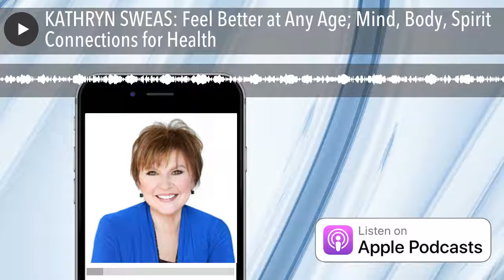KATHRYN SWEAS: Feel Better at Any Age; Mind, Body, Spirit Connections for Health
Kathryn Sweas is a natural-born healer with the gift of healing that provides an opportunity for someone or something, to connect with the Divine of their understanding to harness Life Force more readily, efficiently and dynamically. Her gifts have been validated via preclinical scientific research using both cell-based and mouse models to suggest benefits for overall health and well-being and improved quality of life.

Kathryn Sweas is highly experienced, inspirational and successful Registered Nurse who has served in the areas of Holistic Health and Wellness, Mental Health, Aging Populations, and Energy Healing and Body-Mind Therapeutics. Her drive and curiosity lead her to study the health and human sciences as well as the deeper forces inherent and between all things. In 2010, she encountered Guruji Mahendra Trivedi, Founder of Trivedi Global, Inc. and the Trivedi Effect®
. She recognized the Trivedi Science as a culmination to her life-long journey to understand and experience true healing.

As a Registered Nurse, she practiced and served for 16 years in both traditional and non-traditional settings. She worked with private physicians in nutritional and holistic medical practices, in medical-surgical and psychiatric hospitals, and eventually began her own private practice in holistic healing and energy diagnostics.

This information is not intended to provide diagnosis, treatment or medical advice. Products, services, information and other content provided in this broadcast, including information that may be provided in this broadcast directly or by linking to third-party websites are provided for informational purposes only. Please consult with a physician or other healthcare professional regarding any medical or health related diagnosis or treatment options.